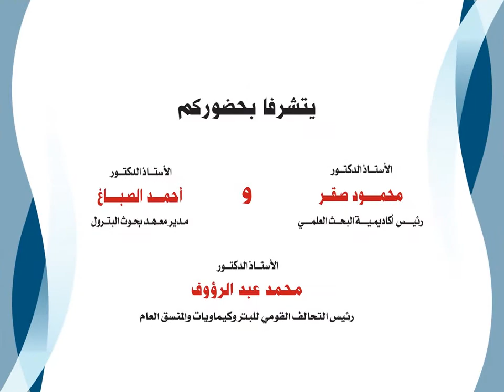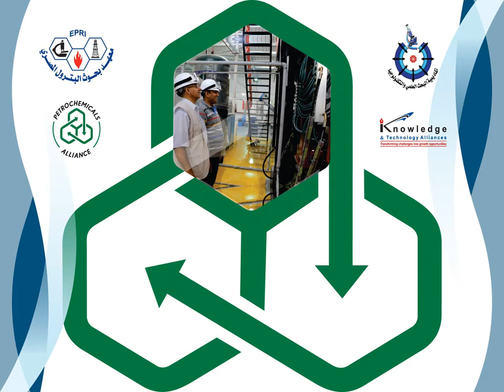التحالف القومي للبتروكيماويات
افتتح  الأستاذ الدكتورأحمد الصباغ مدير معهد بحوث البترول و الاستاذ الدكتور محمود صقر رئيس اكاديمية البحث العلمي مشروع أعادة التدوير بمعهد بحوث البترول الذي اقيم على مساحة 1300 متر مربع بالإضافة الى منطقة لوجيستية كبيرة تتكون من ثلاث خطوط انتاج لتكسير وطحن المخلفات و تحويلها لحبيبات متجانسة ثم انتاج البراميل البلاستيكية سعة 220 لتر